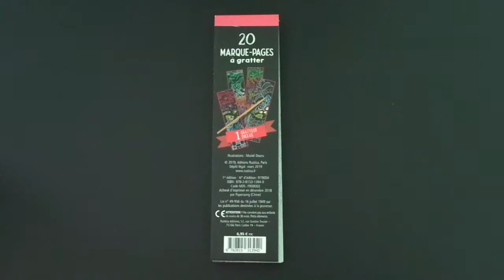Mes Marque - Pages à Gratter : Chatons Mignons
Présentation du kit "Mes Marque - Pages à Gratter : Chatons Mignons"
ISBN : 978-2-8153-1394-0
C'est ma première vidéo :)